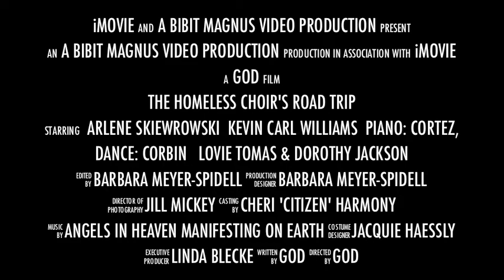The Homeless Choir's Journey to New York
The Milwaukee Public School Alumni & Homeless Community Gospel Choir Movie Trailer by Barbara Meyer-Spidell is about a Wisconsin-based Choir's Journey throughout New York City's Soup Kitchens, Congregations, and culminates at a Performance at The United Nations in 2011.